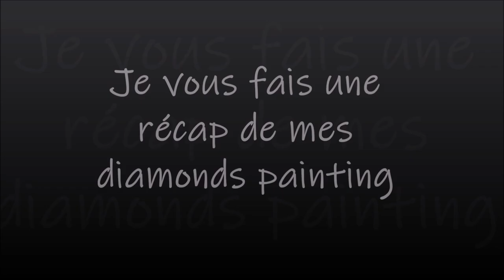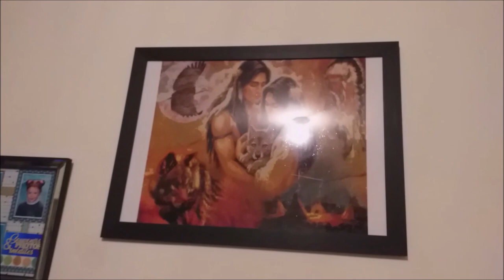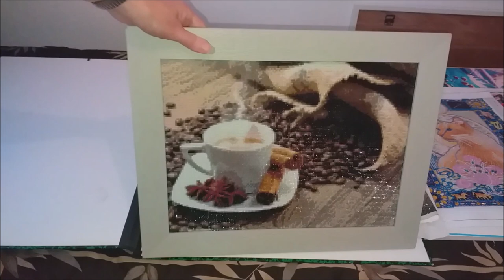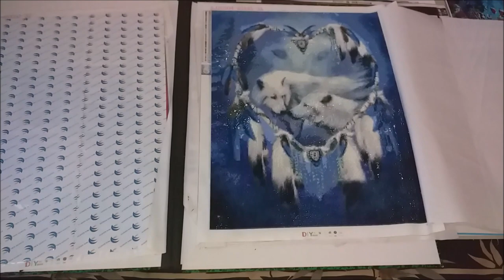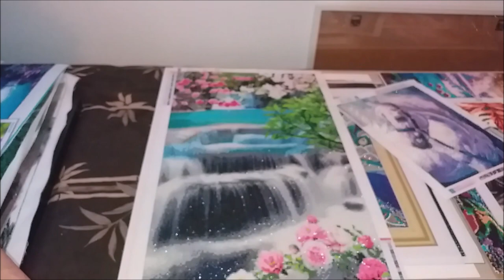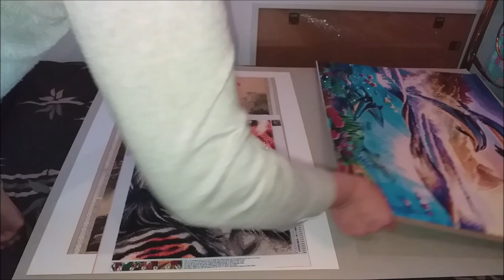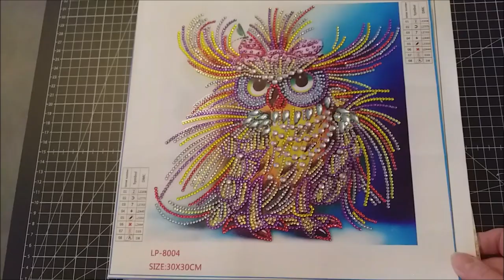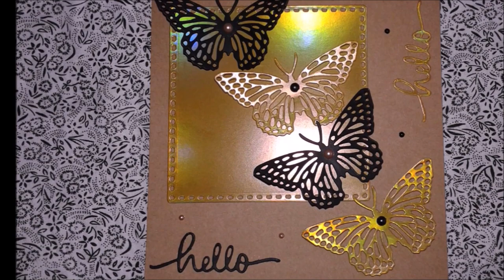JE VOUS FAIS UNE RECAP DE MES DIAMONDS PAINTING